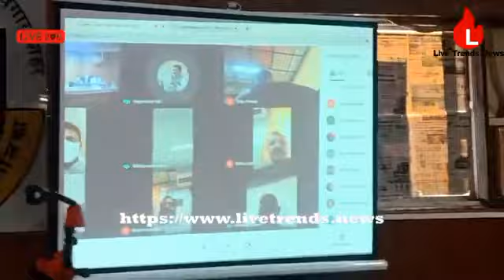Jalgaon : ऑनलाईन महासभेतील बहुमतावर विरोधकांचे प्रश्नचिन्ह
जळगाव प्रतिनिधी । अर्थसंकल्प सादर करण्यासाठी आज झालेल्या मनपा ऑनलाईन महासभेतील बहुमताच्या मुद्द्यावरच विरोधकांनी कायदेशीर आक्षेप घेतल्यानंतर प्रचंड गोंधळ उडाला. आक्रमक झालेले कैलास सोनवणे आणि अन्य तीन नगरसेवक आक्षेप नोंदविण्यासाठी थेट महापौरांच्या डायस समोर जावून हरकतीचा मुद्दा मांडत होते.